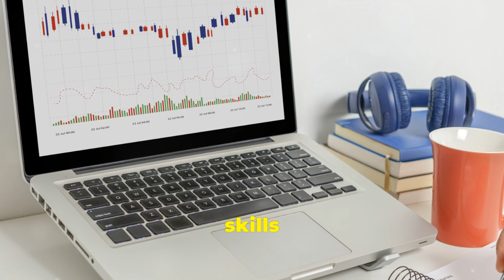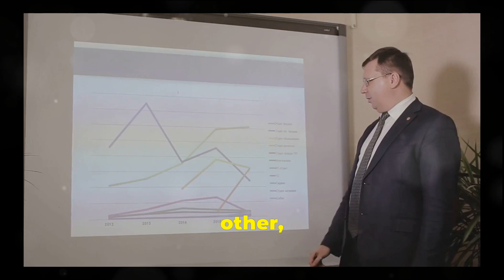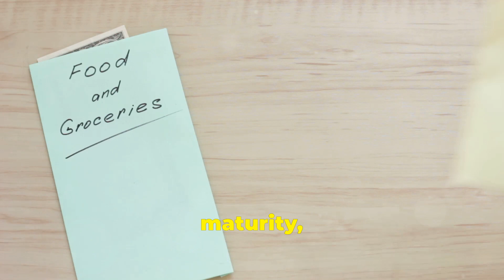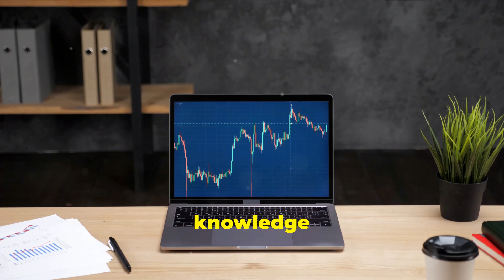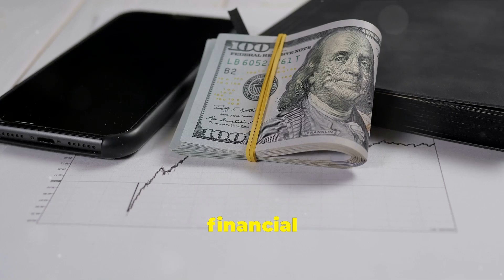Which would YOU CHOOSE- Instant Millionaire or Millionaire Maker?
Struggling to become a millionaire? Drowning in "Millionaire Overnight" schemes?

This video exposes the truth about get-rich-quick plans and equips you with proven strategies for building sustainable wealth. We'll show you how to become a millionaire, not just a dreamer. (millionaire maker, millionaire overnight, get rich quick schemes)

In this video, you'll learn:

The hidden dangers of get-rich-quick schemes (get-rich-quick scams, financial scams)
Practical steps to take control of your finances (financial planning, personal finance tips)
Strategies for long-term wealth creation (building wealth, wealth management)
This video is perfect for you if:
You're tired of empty promises and want real financial advice to become the next millionaire (financial literacy, investing for beginners)
You're ready to ditch the scams and build a secure future (financial security; secure your future)
You're an entrepreneur or aspiring investor (entrepreneurship, investment strategies)
Don't waste another minute on fleeting dreams. Watch now and take charge of your path to millionaire status! (become a millionaire, millionaire journey)

👉 If you want a suggestion for a free audiobook on financial mastery, check the list below:
1. The Psychology of Money
2. Rich Dad Poor Dad
3. The Simple Path to Wealth
4. I Will Teach You to Be Rich

WiseWon is a channel about everything related to money, health, and wisdom including smart tactics for investing and achieving financial independence, mental focus and empowerment, and the wisdom to use them. On our channel, we discuss personal finance, the stock market, the economy, debt reduction, wealth creation, the housing market, financial planning, tips on how to invest in the stock market from well-known investors through data, passive income, money management, borrowing, and inflation.   Remember the WiseWon golden rules.  There are only 2 smart things to do with your money, build assets and reduce debt.
🏆 My Goal 🏆 My goal is to provide my audience with the highest quality, most informative, and actionable financial information on YouTube.  I know that knowledge is power, so I will share my knowledge with you from reading over 100 financial books, managing a portfolio of stocks and mutual funds, as well as multiple areas of investment real estate. Change your attitude towards money, and you will change your life, it has for me. ❤.
It is not intended to be a substitute for professional advice. Please consult with a qualified professional for specific advice tailored to your situation. Any actions taken based on the information provided are at your own risk and responsibility.
Please enjoy and thank you for your support!